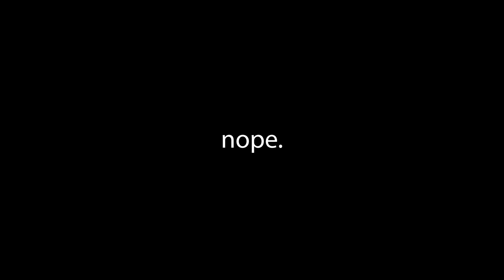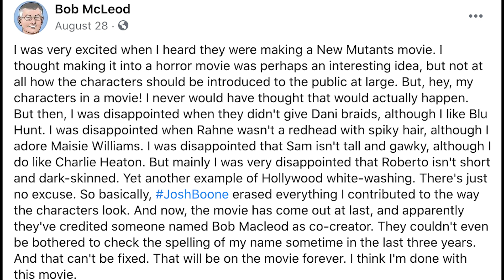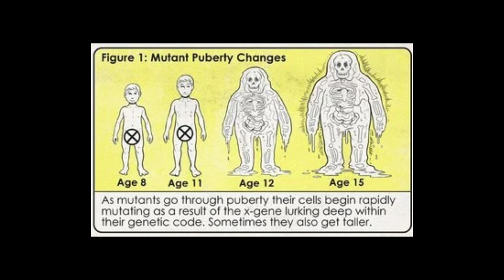The New Mutants - Ghoul School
In this episode we discuss dragon puppets, demon bears, the legacy of the Fox X-Men franchise, and some real 10 outta 10 forcefields.